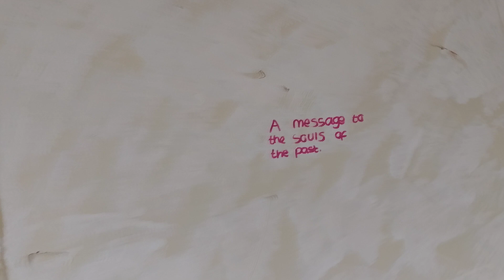abandoned bungalow near to Shilton Warwickshire October 20th 2024 video 4